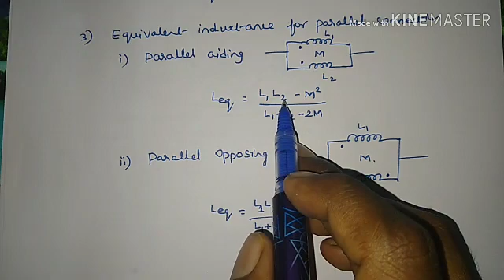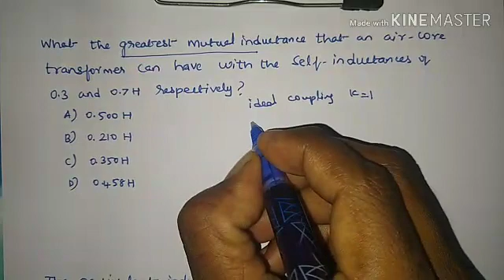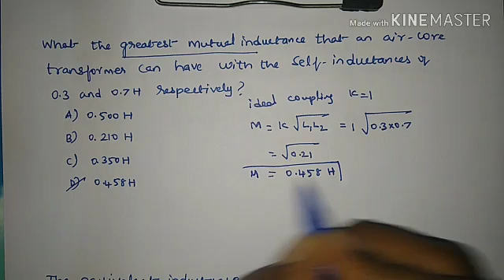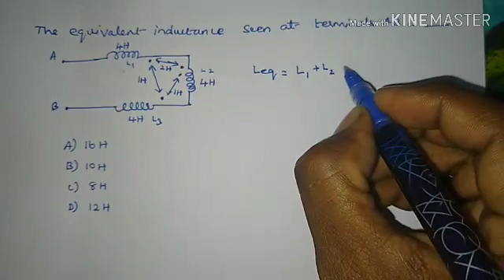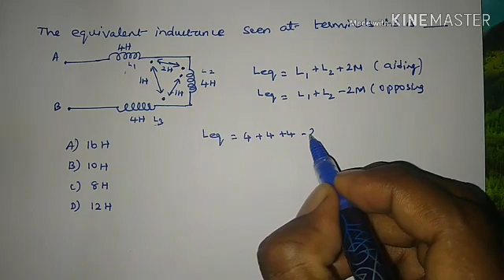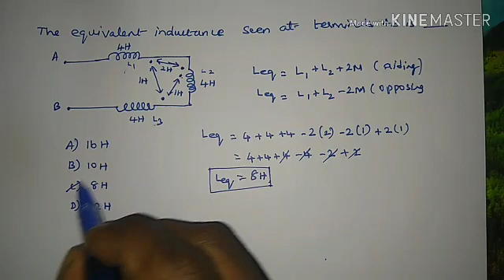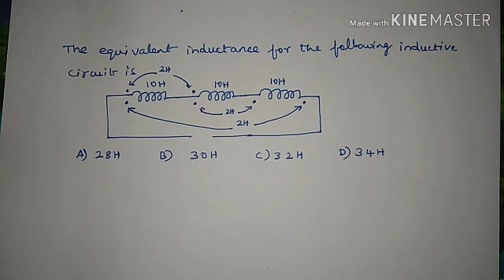TNPSC CESE Electronics Preparation|Mutual Inductance | Formulas & Problems|ISRO|IES|Tamil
Formulas and Problems related to Mutual Inductance topic for TNPSC CESE Electronics Preparation is explained in Tamil. Also useful for ISRO and IES exams.